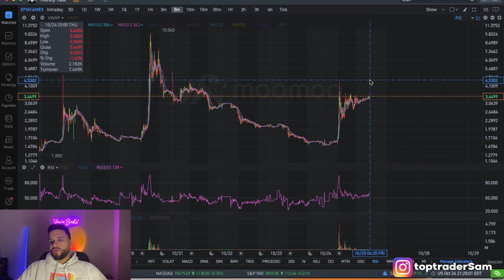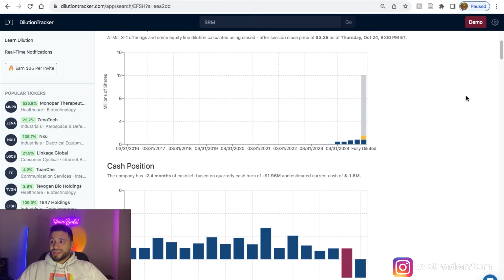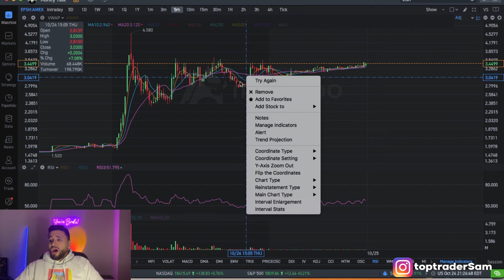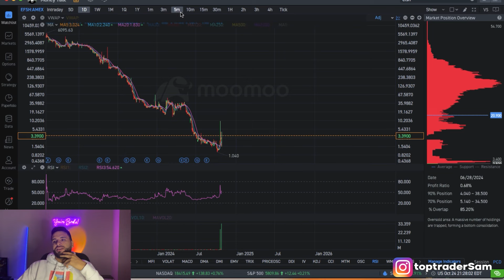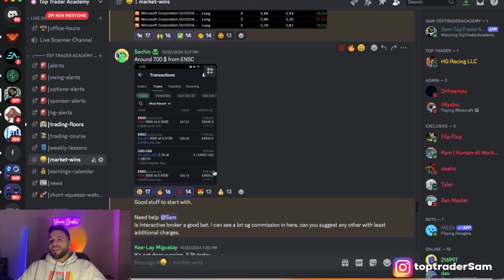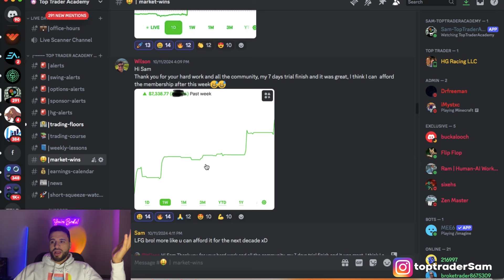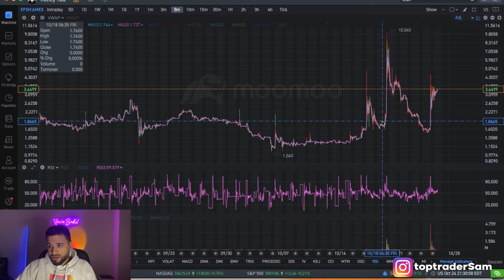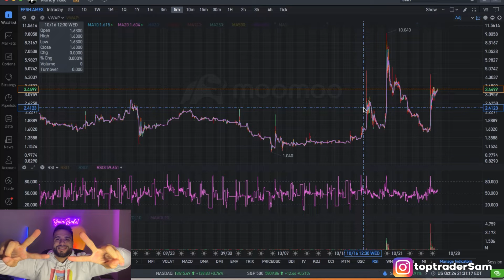EFSH STOCK: DANGER AHEAD! ($EFSH)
In todays video I will be breaking down and discussing $EFSH and where i see this stock heading from here on!

NOTE: THIS IS NOT FINANICAL ADVICE!